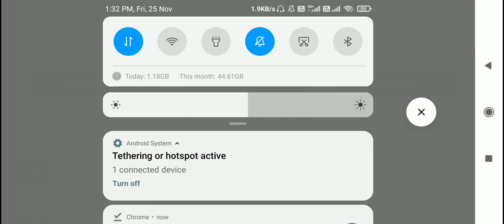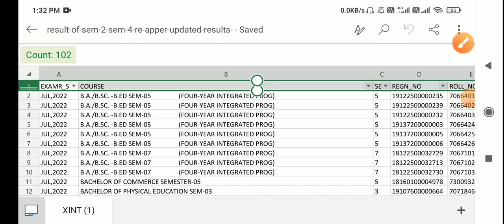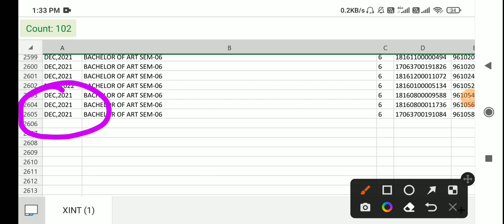crsu reappear and reevaluation result 2022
crsu reappear Reevaluation result update
crsu latest results 2022